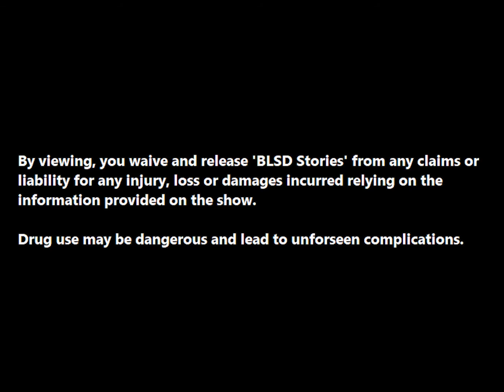Blsd Stories! "Both"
Episode #4: Both

This video is meant to provide a full, detailed and comprehensive explanation of the "Both" beard concept. It starts with the explanation of how it all began with a random encounter during a Burn event and continues by explaining how it was to actually start going to work like this. At the end of the video you can see a short cli[pof my grandma's reaction to seeing it for the first time - the look of pure disappointment is epic.

Walking around with "Both" can change your perception of the way you see yourself, the way you feel society is looking at you and the connection between the two. I know that for me, it's an amazing anthropological experiment and I enjoy every second of it. I advise anyone that actually thinks about trying "Both" to give it a chance, even if it is only for one day. You will never regret it. Kfir will be happy to give you the full uniquely pampering treatment.

All credit regarding the concept, idea and flawless execution of "Both" goes to my mentor and master, Kfir.

As always, I'm trying to wear exactly what I wore during the main part of the story. Unfortunately I didn't have my beloved pink bandana with me, but at least I had my gumball machine dress :)

Blsd Stories doe's not support, condone, or advocate the use of illegal substances.